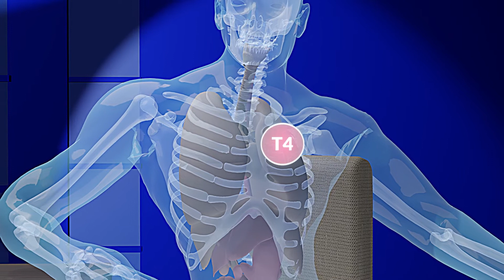Nascent Iodine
When it comes to the high level of iodine deficiency and thyroid related diseases in the human population, iodine supplementation is so incredibly important.

The only problem? When it comes to iodine supplements in the marketplace, they come a dime a dozen.

At Truehope, we saw the need to fill a void in the marketplace with a special version of Iodine that is not only more gentle on the thyroid, but far more effective and fast acting.

As such, we released Truehope’s Nascent Iodine, which is pre-converted into the bio-identical form that the thyroid will produce under healthy circumstances. This is only achieved by using a patented electro-magnetic process that allows for the iodine to work far more efficiently and effectively within the body.

- Pre-converted to the bio-identical form of iodine that the thyroid produces, making for increased absorption and rapid conversion into t4 and t3 hormones.

- Helps to regulate and improve metabolism

- Blocks and cleanses certain environmental toxins from the body and effectively removes “Halogens”, which include Fluoride, Bromide and Chloride

- Enhances hormone function

- Supports and improves overall brain performance while protecting it from cognitive decline

Although Truehope’s Nascent Iodine may be more expensive than other forms of Iodine, for an extra dime or two a day, the additional life changing results make it well worth it.

When used in conjunction with Iodines companion nutrients of Selenium, Magnesium and Vitamin C that are all found in Truehope’s EMPowerplus or Truehope’s BMD, the results are even greater than the  already profound results of using Nascent iodine on its own.

​Try Truehope’s Nascent iodine today and see where it takes you on your journey to achieving a greater level of health and vitality for life.